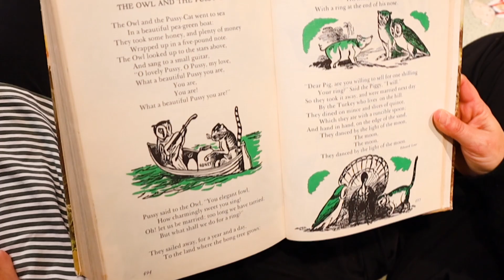Family storytime: The Owl and the Pussy-Cat.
Poem:     Edward Lear
Violin Arrangement: Carri Abrahms
Vocals:  Carri Abrahms
               Mila Abrahms-Zhao
Violin:    Chen Zhao
Piano:    Carri Abrahms